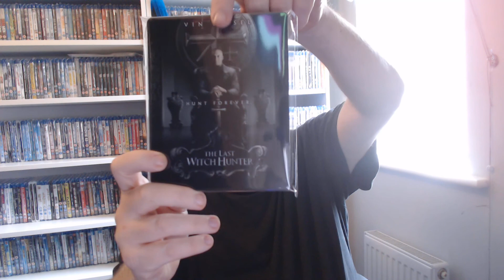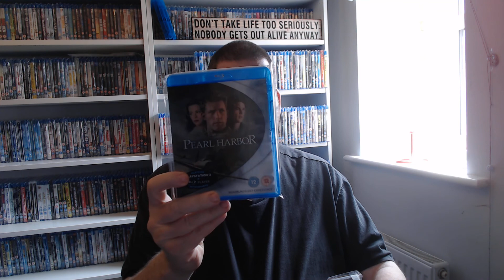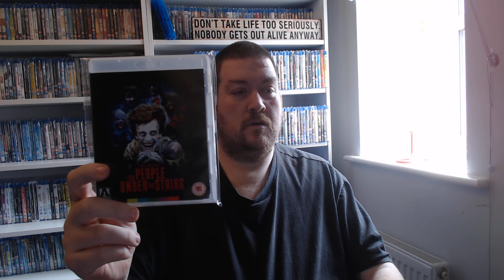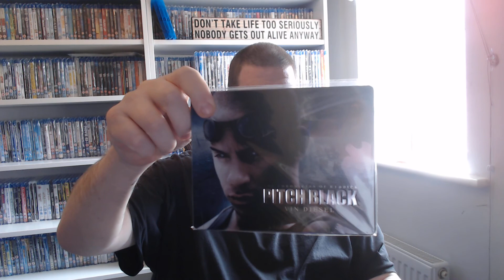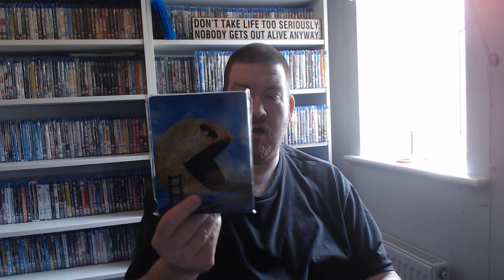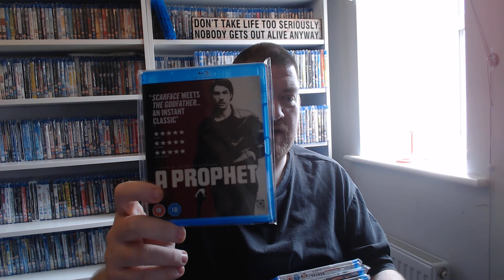My collection The P'S!!! + 6 pick up's